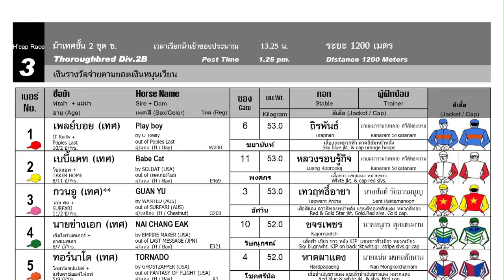GUAN YU wins! - 24/12/2023 - Race 3 - International Thoroughbred Division 2B